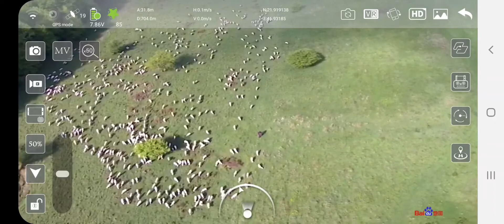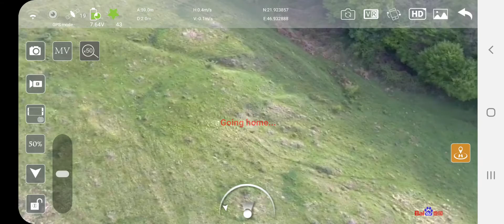SG108 Pro review: Range test (952 meters - 0.59 miles)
Test conditions:
- Rural area, low  RF noise;
- Samsung A51 Android phone;
- Moderate wind;
- 30 meters flight altitude
- Top range of 952 meters